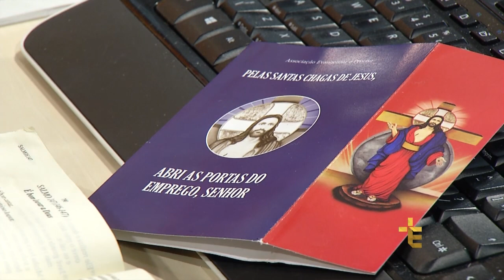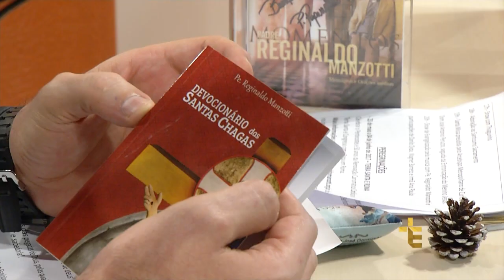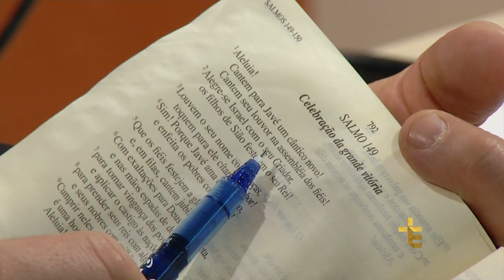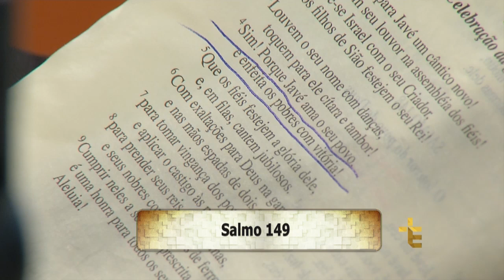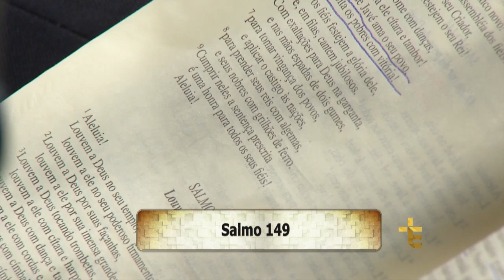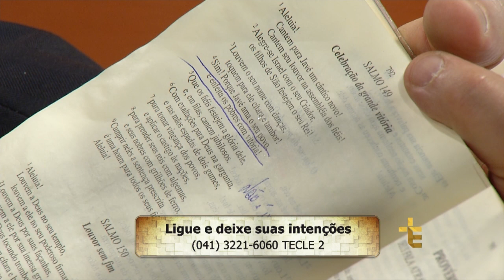Experiência de Deus | 14-12-2016 | 09º Dia da Novena de Nossa Senhora de Guadalupe